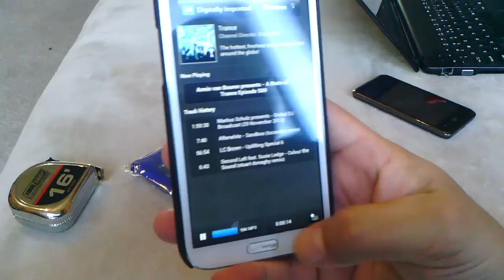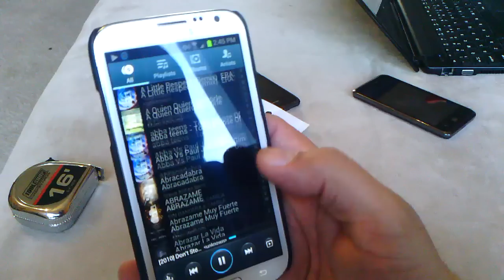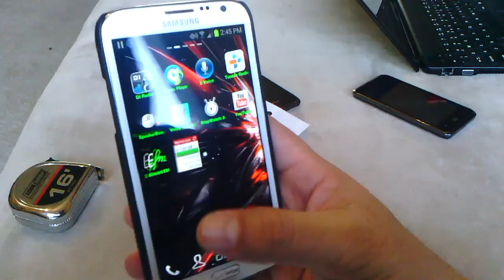Samsung Galaxy Note 2 Verizon Loud Speakers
Testing the volume on the samsung galaxy note 2 speakers